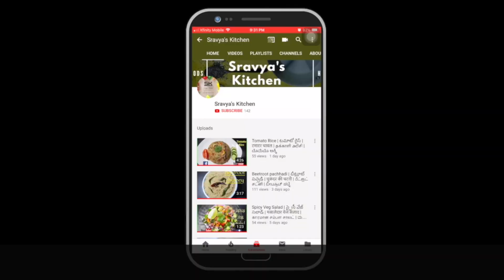Crispy Smelt Fish Fry | Crispy Nettalu Fry | కర కర లాడే నెత్తాలు వేపుడు | मोराला फ्रय | Anchovy Fry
This video is about preparing tasty and crispy smelt fish fry. This yummy recipe is easy to prepare and very good snack.

Ingredients :
Smelt fish - 250 gms / 0.5 pound
Turmeric Powder : 1/4 tbsp
Salt : 1 tbsp
Red Chilli Powder : 1 1/2 tbsp
Coriander Powder : 1/2 tbsp
Cumin Powder : 1/2 tbsp
Masala powder : 1/2 tbsp
Ginger Garlic paste : 1/2 tbsp
Lemon  : 1/2 slice
Rice Flour : 2 tbsp
Oil : 1 cup